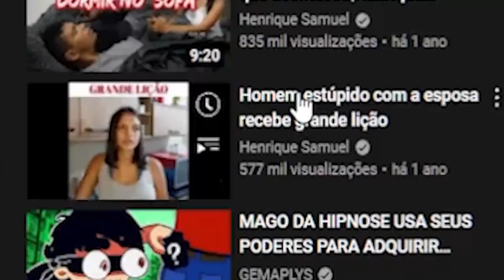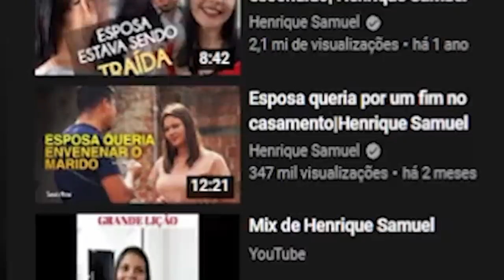ela tentou se livrar do seu marido e ganhou uma casa